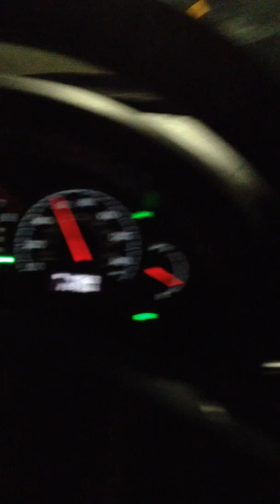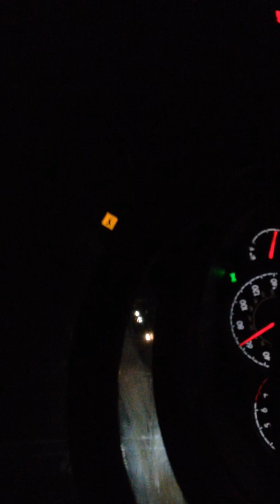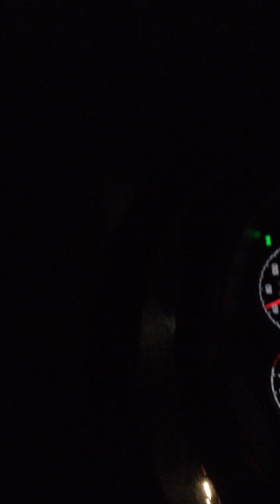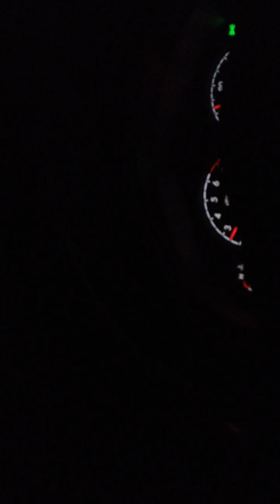narcolepsy necromancy necco wafers nikkei index